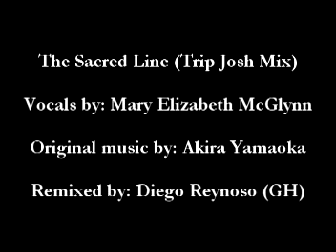The Sacred Line (Trip Josh Mix)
As you guys may know, i don't play guitar only, i also love making music with my PC and all that "musical production" stuff, so i made this remix of the song "The Sacred Line" from Silent Hill: Homecoming, hope you enjoy it.

Bueno como muchos de ustedes sabrán no solamente toco la guitarra, también me fascina hacer música con mi computadora y me encanta todo lo realcionado con la producción musical, así es que aqui les dejo un pequeño remix de la canción "The Sacred Line" que recíen terminé, espero que lo disfruten.